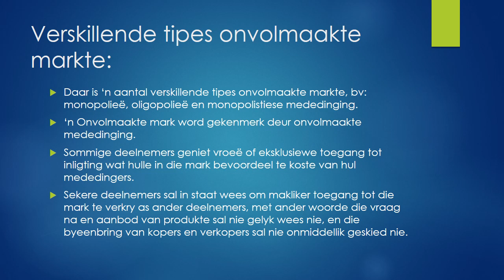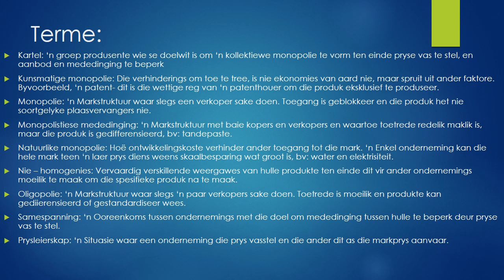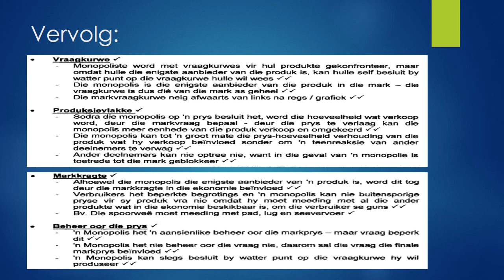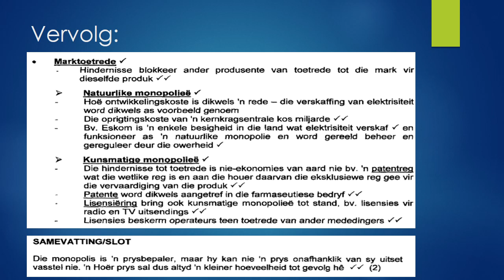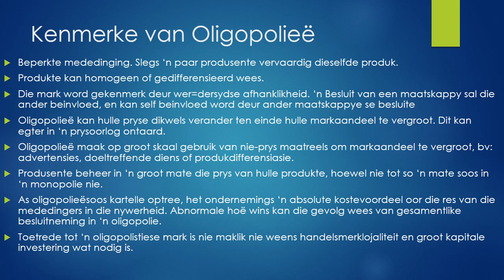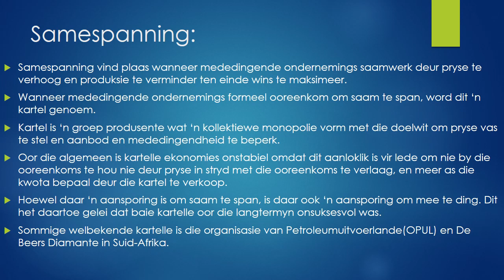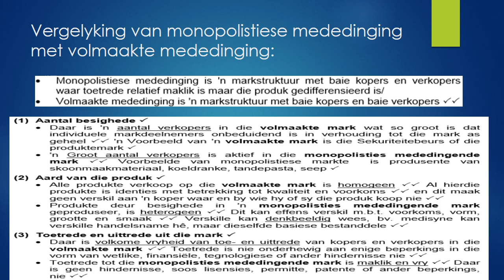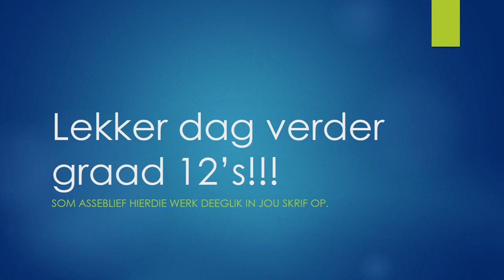EKONOMIE GRAAD 12: 8 Mei 2020 - periode 5 (08125)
8 Mei 2020 om 10:00 - 10:25
Onderwyser: Mnr. Deetlefs
Kode: 08125